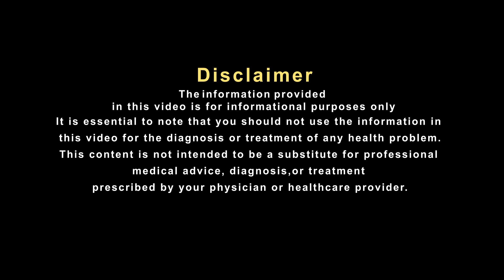महिलाओं में ऑपरेशन के बाद ये दिक्कत होना आम है